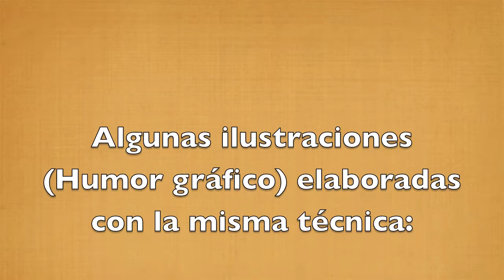😀 DIBUJO HUMORÍSTICO *** Paso a Paso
Un slideshow (paso a paso) de la elaboración de mi participación en - The Art of Being Human “MERCY” International Cartoon Exhibition 2019 Turkey - usando lápices de colores y tintas.
Junto con algunas imágenes más.